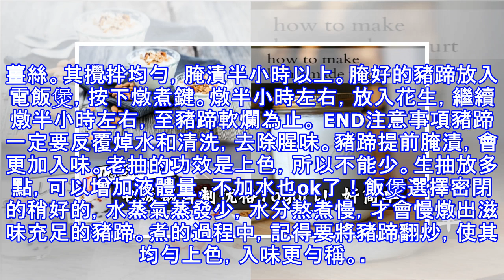只有一個電飯鍋，能做出什麼好吃的？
電飯煲雞焗飯的做法步驟1. 1、雞小切塊；2、姜切絲；3、蒜頭切蓉；3、蔥切小段。 2. 雞塊用半勺鹽、一勺糖、一勺雞粉、少許醬油、少許料酒、少許麻油、切好的蒜蓉、薑絲、蔥段一併腌制30分鐘。3. 下米到電飯煲，按鈕煲至米飯滾起來的時候，放入剛剛腌制好的雞塊鋪上飯面，蓋上電飯煲。待電飯煲跳制熟了即可食用！電飯煲燜豬蹄豬蹄洗凈，颳去表面的豬毛，腳趾部分褶皺部分，不容易清理，可以將其切除或者慢慢刮。2子燒水，將豬蹄放入，焯水5分鐘。 3出洗凈。4將其切開，剁大塊。5鍋子再次燒開水，將豬蹄放入，焯水。6撈出，用溫水洗凈 撈出控干水分。入大喜大韓式烤肉醬。入老抽上色。入老抽。入八角。倒入葡萄籽油。 放入洋蔥絲和薑絲。其攪拌均勻，腌漬半小時以上。腌好的豬蹄放入電飯煲，按下燉煮鍵。燉半小時左右，放入花生，繼續燉半小時左右，至豬蹄軟爛為止。 END注意事項豬蹄一定要反覆焯水和清洗，去除腥味。豬蹄提前腌漬，會更加入味。老抽的功效是上色，所以不能少。生抽放多點，可以增加液體量，不加水也ok了！飯煲選擇密閉的稍好的，水蒸氣蒸發少，水分熬煮慢，才會慢燉出滋味充足的豬蹄。煮的過程中，記得要將豬蹄翻炒，使其均勻...